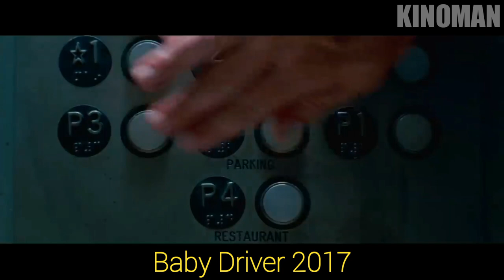Kevin Spacey : Filmography (1986-2018)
Movie List :

1986  Heartburn
1988  Working Girl
1988 Rocket Gibraltar
1989  See No Evil, Hear No Evil
1989 Dad Mario
1990  A Show of Force
1990 Henry & June
1992  Glengarry Glen Ross
1992 Consenting Adults
1994  Iron Will
1994 The Ref
1994 Swimming with Sharks
1995  The Usual Suspects
1995 Outbreak
1995 Se7en
1996  A Time to Kill
1997  L.A. Confidential
1997 Midnight in the Garden of Good and Evil
1998  The Negotiator
1998 Hurlyburly
1999  American Beauty
1999 The Big Kahuna
2000  Ordinary Decent Criminal
2000 Pay It Forward
2001  K-PAX
2001 The Shipping News
2003  The Life of David Gale
2003 The United States of Leland
2005  Edison
2006  Superman Returns
2007  Fred Claus
2008  21
2008 Telstar: The Joe Meek Story
2009 Shrink
2009 The Men Who Stare at Goats
2010  Father of Invention
2010 Casino Jack
2011  Margin Call
2011 Horrible Bosses
2011 Inseparable
2014  Horrible Bosses 2
2016  Elvis & Nixon
2016 Nine Lives
2017  Rebel in the Rye
2017 Baby Driver
2018  Billionaire Boys Club